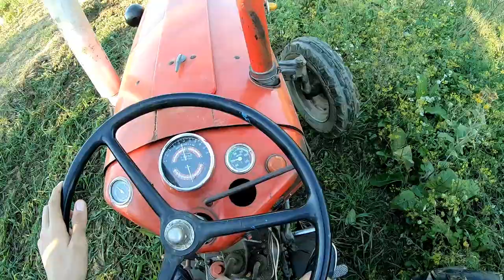IMT 539 DeLuxe//tanjuranje//2.dio//GoPro Hero 7//Vlog#10